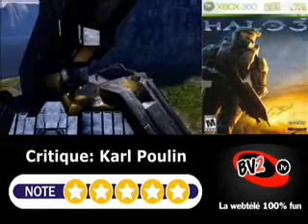JOUEZ.com - Critique de Halo 3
Voici la critique publiée sur le défunt site JOUEZ.com et diffusée sur BV2.TV, la plateforme de Branchez-Vous qui présentait des contenus vidéo axés sur l'information et le divertissement (critique sans narration).

Halo 3 (Xbox 360)

Les Covenants contrôlent la Terre. Déchaînées, les eaux envahissent tout. Détenant le sort de la galaxie entre ses mains, Master Chief est le seul à pouvoir sauver la race humaine. Vous seul pouvez terminer le combat.

Halo 3 nous permet maintenant de reprendre le combat, là où on l'avait laissé, cette fois uniquement à travers les yeux du dernier Spartan, parfois accompagné de l'Arbiter. L'aventure débute alors que Master Chief est de retour sur Terre, plus précisément en Afrique, où les Covenants ont déterré l'Arche, un vestige d'une autre civilisation extra-terrestre, les Forerunners, pouvant activer des armes capables de détruire toute vie dans la galaxie, à savoir les Halos.  Vous l'aurez compris, l'histoire est complexe et les rebondissements sont nombreux dans ce nouvel épisode.

Si le récit a des proportions épiques, il est dommage que les combats présentent un petit nombre de combattants à l'écran. En effet, alors que les nombreux jeux sur la deuxième guerre mondiale nous plongent au cœur de combats chaotiques (ex. : le débarquement de Normandie), où l'on peut voir des centaines de combattants à la fois à l'écran, Halo 3 présente plutôt des missions de type "commando élargi". Bien entendu, il y a des boss énormes et les différents ennemis sont dotés d'une intelligence artificielle robuste, mais on a toujours l'impression d'être confiné à un espace restreint, avec quelques combattants à nos côtés seulement. Et on n'a pas toujours l'impression que nos alliés possèdent la même intelligence que les Covenants.

Somme toute, Halo 3 offre beaucoup de choix aux joueurs. Les environnements sont diversifiés (jungle, désert, zones enneigées), les armes sont nombreuses, tant humaines qu'extra-terrestres, de même que les véhicules terrestres et aériens. Les nouvelles armes et véhicules des Brutes, une race Covenant ayant fait son apparition dans Halo 2, sont particulièrement amusants. Éliminer des ennemis avec le Gravity Hammer ou foncer sur eux à bord d'un Chopper procure une satisfaction certaine. De nouveaux types de grenades et des pièces d'équipement font aussi leur apparition. Par exemple, il est possible d'utiliser des boucliers, des mines explosives, un propulseur anti-gravitationnel, ou encore s'emparer de mitraillettes stationnaires.

Dans la portion solo du jeu, ces équipements sont rarement utiles, par contre, en multijoueur, c'est une autre histoire. Bien entendu, si le mode solo est l'os du jeu, le multijoueur en est la chair. À noter que toute la campagne solo peut être jouée en mode coopératif par 4 personnes sur écran divisé et par l'intermédiaire de Xbox Live. Quant au mode compétitif, un peu plus d'une dizaine de cartes, des grandes, où l'on peut tester nos talents de tireur d'élite, ou des plus petites, où le combat rapproché est roi, permettent de se plonger dans une expérience compétitive unique. Plusieurs modes de jeu s'offrent également à nous. Il y a les classiques King of the hill ou Capture the flag et des modes innovateurs, notamment Infection, où des joueurs humains doivent affronter un nombre grandissant de joueurs zombies qui n'ont pour seule arme qu'une épée d'énergie.

Bungie a tenu à récompenser les fans de la série en offrant deux nouveaux modules au jeu qui plairont aux communautés de joueurs : Forge et Saved Films. Avec l'éditeur Forge, il est possible d'ajouter, de retirer ou de modifier l'emplacement des éléments des différentes cartes multijoueurs et partager, avec le monde entier, nos créations. Avec Saved Films, le jeu peut enregistrer tout ce que l'on fait lorsque l'on joue, aussi bien en solo qu'en multijoueur. On peut donc revoir de différents points de vue une mort inexpliquée ou encore nos actions héroïques et les partager avec tous les autres joueurs. Côté technique, Halo 3 brille de tous ses feux. Les graphismes, extrêmement soignés, élèvent sûrement le jeu au top 5 de ce qu'il se fait de mieux sur cette console. On peut en dire autant sinon plus de la musique et les effets sonores. Les effets physiques, qui ont toujours été une des forces du jeu, ont été améliorés : les véhicules possèdent différents niveaux de destruction, l'environnement est plus réactif à nos mouvements et aux éclats de balles.

Si vous ne vivez que pour le jeu multijoueur, vous ne pouvez certainement pas passer à côté de ce jeu. Si vous préférez le mode solo seulement, vous en aurez pour une douzaine d'heures au niveau de difficulté normal et peut-être un peu plus si vous êtes un combattant aguerri et désirez tester les deux niveaux supérieurs, soit héroïque et légendaire.

Un texte de Karl Poulin